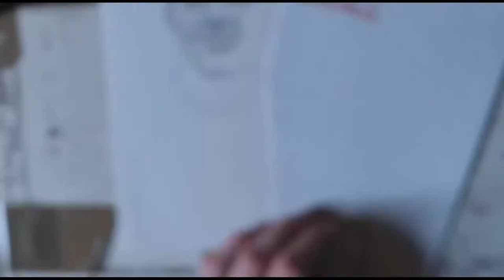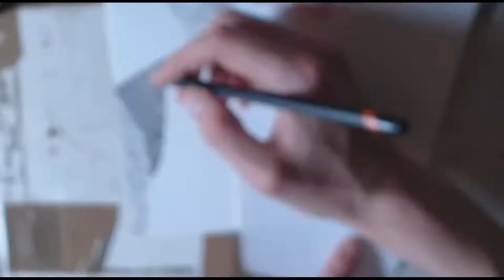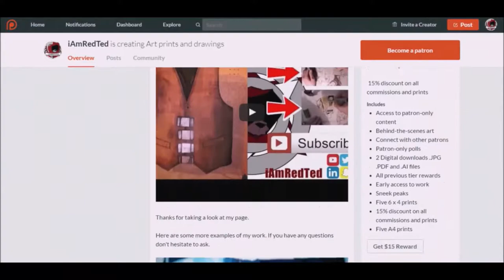Sir Bobby Moore graphite drawing